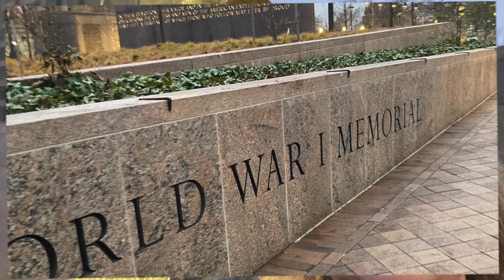ARIOCH VLOG 63 JOBROS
Jess and I fulfilled her life long dream of seeing the Jonas Brothers together, and we did it in Washington DC.  Only got to see a few sights, like where Lincoln died.